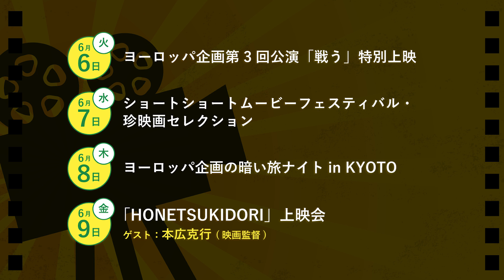【ヨーロッパ企画の京都ニューシネマVOL.５】新作映画 予告編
6/3(土)～6/9(金)　会場：京都シネマ
チケット発売中！

■日替わりイベント 連日18:45～20:15
6/3(土)「ヨーロッパ企画です。」第2弾を鑑賞する集い in KYOTO（ゲスト：藤村忠寿　嬉野雅道）
6/4(日)「四畳半神話大系」セレクション上映＋トークショー（ゲスト：中村佑介）
6/5(月)黒木祭2017 ～伝承してくれ～
6/6(火)ヨーロッパ企画第3回公演「戦う」特別上映
6/7(水)ショートショートムービーフェスティバル・珍映画セレクション
6/8(木)「ヨーロッパ企画の暗い旅」ナイト in KYOTO
6/9(金)「HONETSUKIDORI」上映会（ゲスト：本広克行）

■新作映画 連日20:30～22:00
「マスマティックな夕暮れ」原案：上田誠 　監督：諏訪雅
「ノックは３回、クリックは２回」監督：大歳倫弘
「CAIRN remix」監督：角田貴志
「硬派探偵４～見たもの全てを覚悟する～」監督：黒木正浩